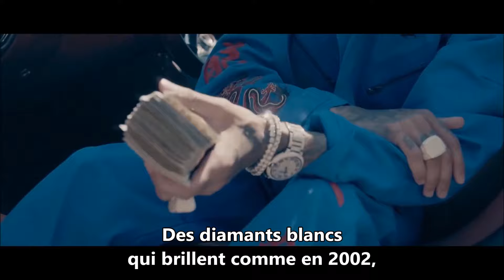Traduction : Tyga - 100s ft. Chief Keef, AE